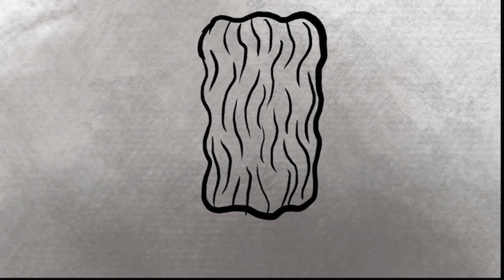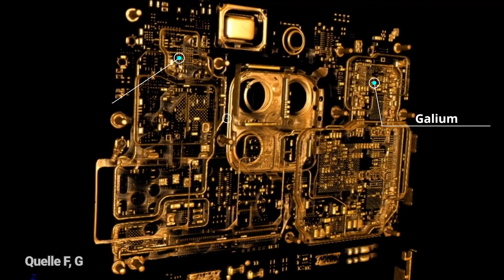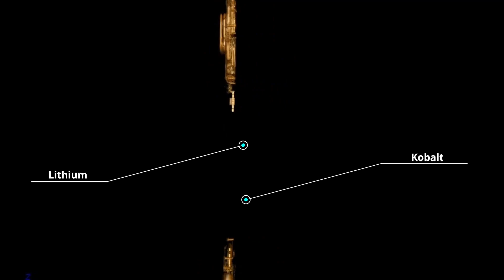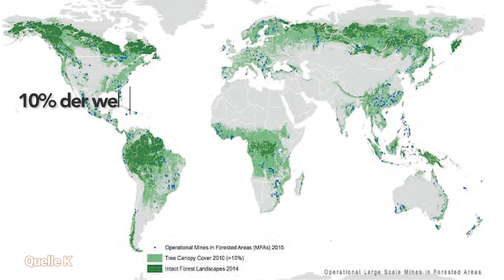Wann kommt die Rohstoffwende?? | Der Lebenszyklus der Elektronik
Wie nachhaltig und fair sind Elektronikprodukte? Der Frage nähere ich mich Stück für Stück an und beginne in diesem Video mit dem Bergbau!
Die Rolle der Rohstoffgewinnung und des Bergbaus für unser Leben heute hat mich dann doch etwas überrascht...

Das ist der erste Teil der Serie "Der Lebenszyklus der Elektronik" vom gemeinnützigen Verein Solderpunks e.V. Checkt uns gerne aus:

Quellen
[A] Kritische Metalle für die Energiewende- Der neue Rohstoffrausch [2022]
[Q] Powershift Podcast Nr21- KUPFER UND BAUXIT – DIE VERGESSENEN BATTERIEROHSTOFFE
[F] Visualizing the Critical Metals in a Smartphone [2021]
[G] In Akkus von Smartphones oder Elektroautos: immer ist Cobalt drin [2019]
[H] Süddeutsche Zeitung- Die Energiewende verschlingt massenweise Rohstoffe [2018]
[I] Nature- Renewable energy production will exacerbate mining threats to biodiversity
[N] Powershift Podcast Nr23- Klimafolgen des Rohstoffhungers- Wie der Abbau von Metallen die Klimakrise antreibt

Videoclips
Animationsintro by Matthias Bernhard: krawatty (insta)
Slow Motion Animation by Franziska Dettner
Wake Up Call by Steve Cutts from Gaia Foundation

Musik
"Interstellar Soap opera" by Holizna CC0 is licensec under CC0 1.0

Bilder
Elemente des Periodensystems: Vecteezy.com